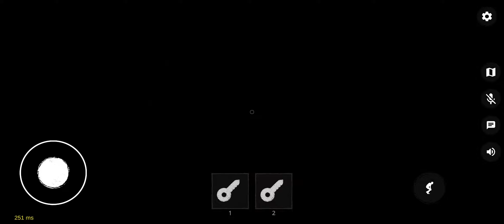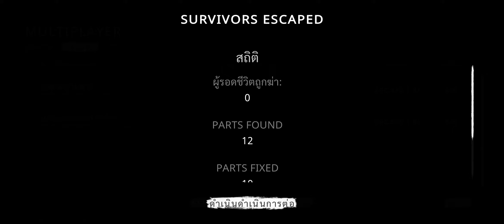The Ghost - Co-op Survival Horror ll อัพเดตปรับเนิร์ฟผีโรงพยาบาล (ลองหลอกผี)